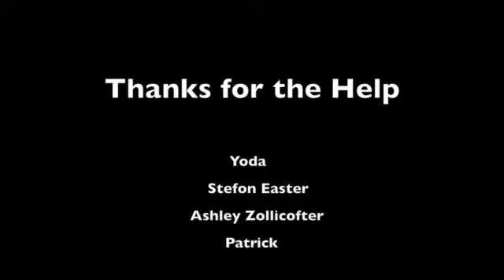Little Yoda Song Video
This is a project for tech lab.